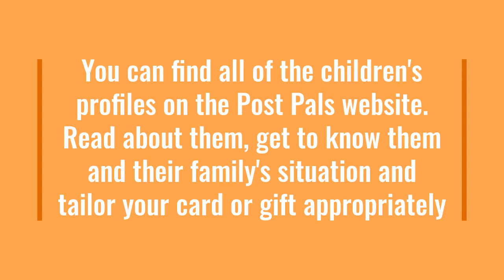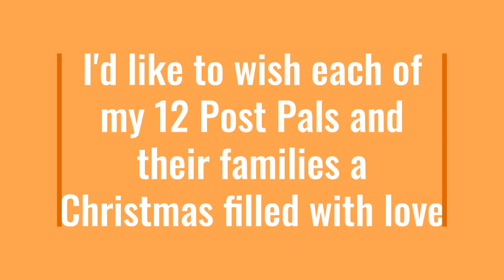Jess Sewell - Post Pals - Jellybean's 12 Days of Giving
For my 12 Days of Giving voluntary work I wanted to support a local charity I felt passionate about and use my skills in the best way possible. After a search on good old Google I came across Leatherhead-based children’s charity, Post Pals. Post Pals was set up to bring a little joy to sick children and their families. The concept is beautifully simple; choose a child or children profiled on the charity’s website, read about them from their profiles; their personalities, likes and dislikes, their family and their physical and mental condition. Then it’s your choice how you send them a little joy; either a letter, a card, a gift, or even an experience. The website encourages you to share these letters and gifts with not just the sick children, but also their siblings who can be overlooked, and even to consider sending a little joy to the parents who just may need an evening out for dinner.